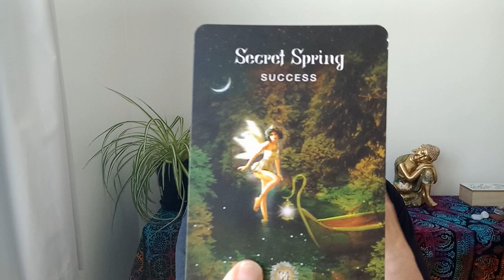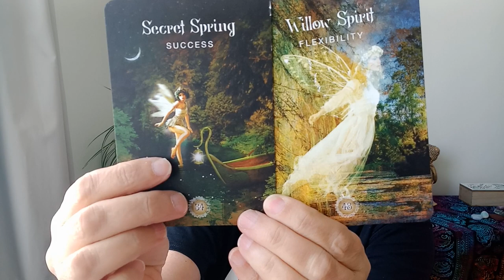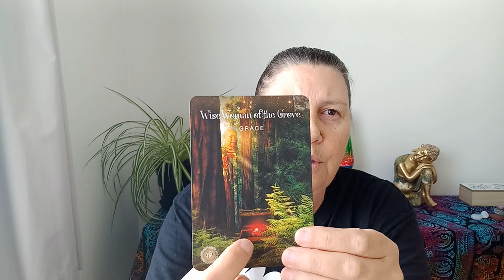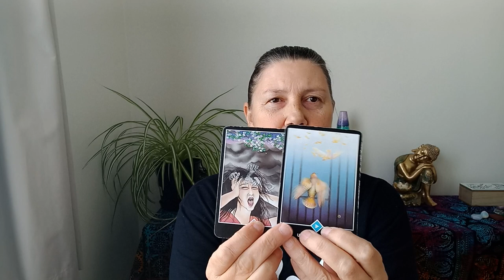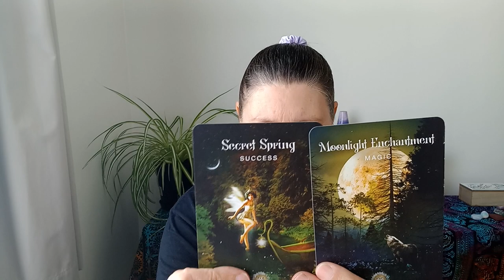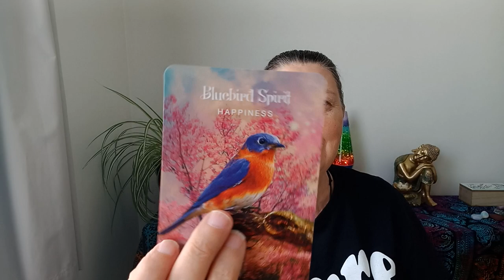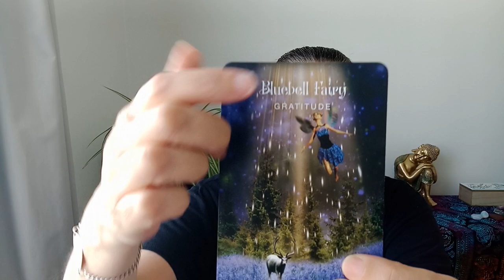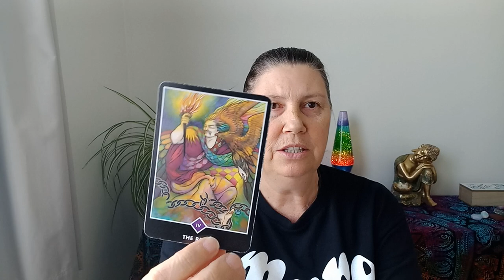CANCER 🪷 You Are The Seed! ✨️Intuitive tarot reading✨️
Hi Cancer.

Juanita.